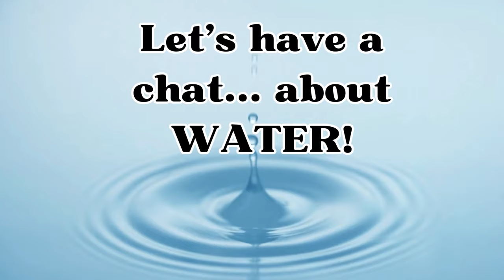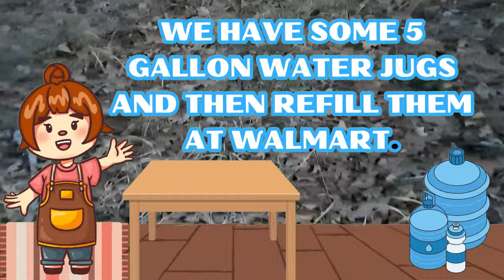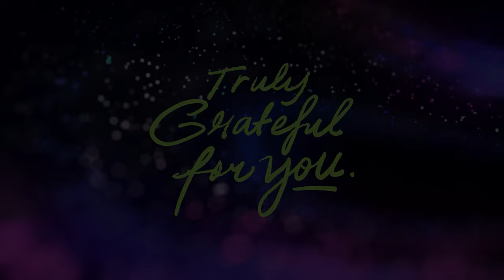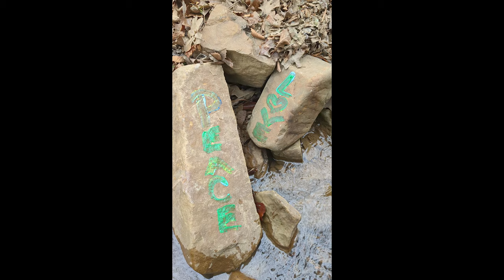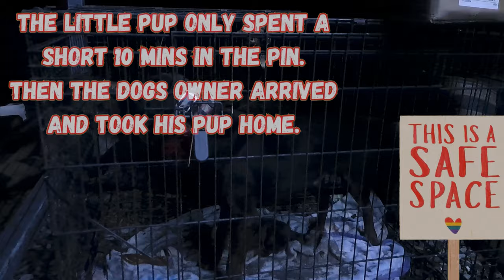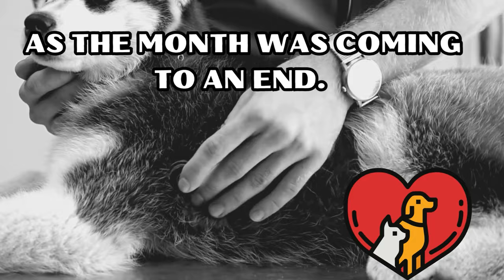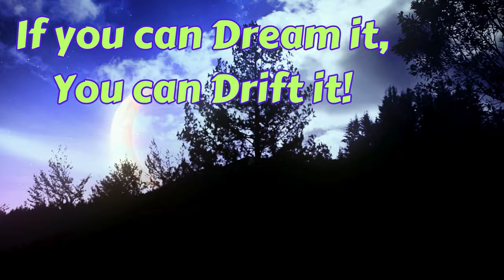FEBUARY LEFT A MARK | work, couple builds, tiny house, homesteading, off-grid, rv life, rv living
From helping Framily, to woking on the Landing. This monthly review was action packed and full of memories. We hope you enjoy this video as much as we loved making it. And thank you to all the people who have truely made us feel accepted here in Arkansas and here on YouTube.

magic by Kelly Clarkson, License ID: eBb3p0YJ6O7

couple builds, tiny house, homesteading, off-grid, rv life, rv living, cabin build DIY HOW TO

Michaelandlyssa Smith

Driftingdreamers5

$Driftingdreamers5